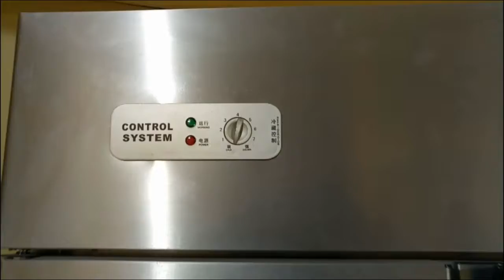SS kitchen fridge